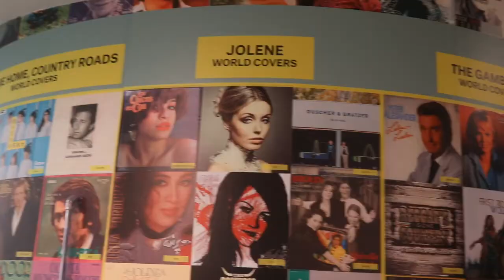URHere at The Guggenheim's 'Countryside, the Future'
What does sustainable travel mean when visiting Africa? URHere with ConciergeQ Host Tasha Dwhaj at "Countryside, the Future', which runs at The Guggenheim in New York City through August 14, 2020. Explore a changing world through the lens of architect and urbanist Rem Koolhaas and Samir Bantal, director of AMO, the think tank of the Office for Metropolitan Architecture.